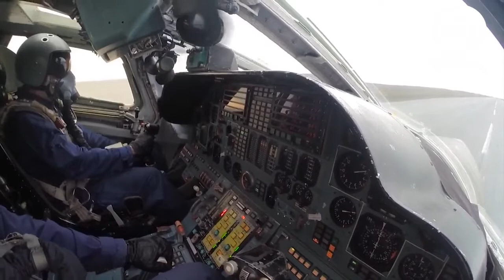National Leader Nanto Pee Stands Because of Russia's Terrible Tu 160M Bomber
Hey MILITARY CAPTAIN friends! How are you today?